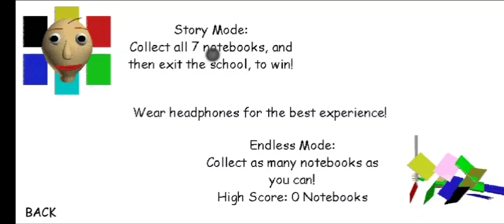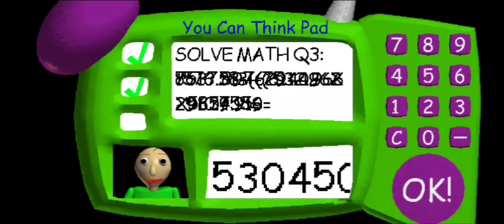شو راح يصير لو حليت كل الاسئلة صح في لعبة المدرس الشرير(نهاية سرية جديدة؟؟!)Baldi's Basics